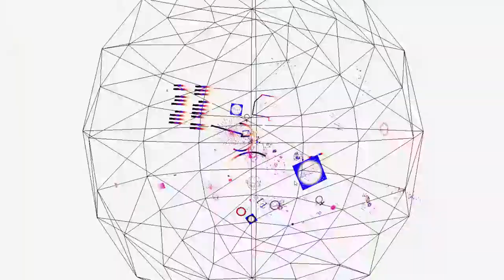The Drone: "Made for each other"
Mario Zorzi is The Drone.
Vst synthesizers only.
Video part done using Google WebGL resources ;)